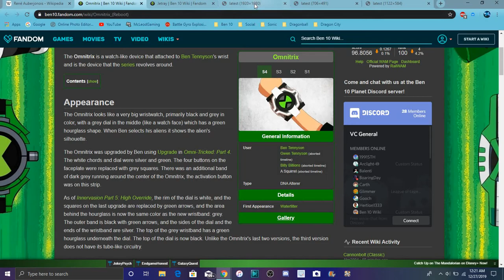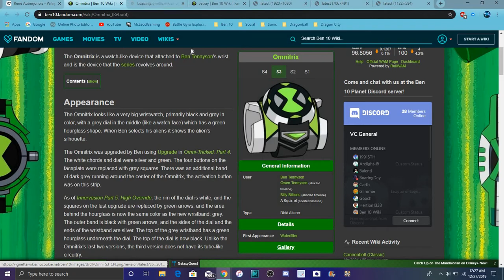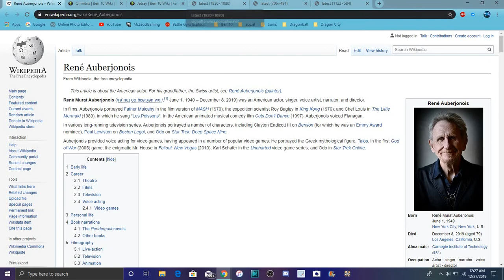Ben 10 NEWS : HB BEN 10 + R.I.P AZMUTH'S VA+ NEW OMINTRIX JETRAY & MORE All Info